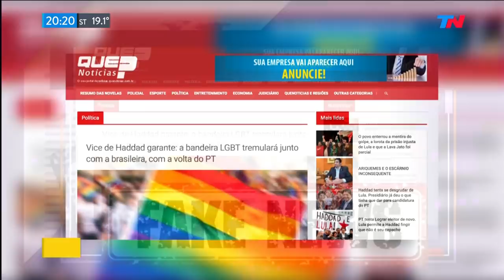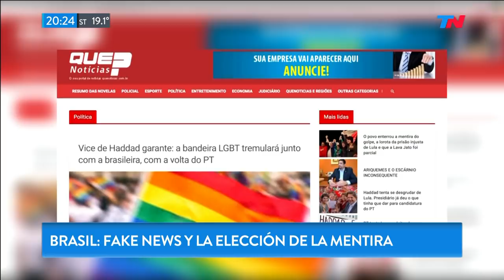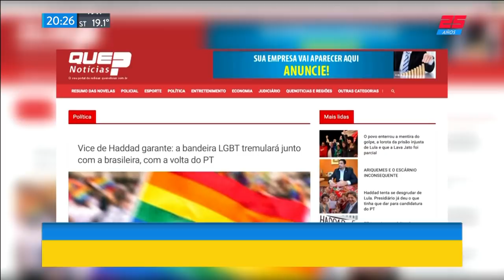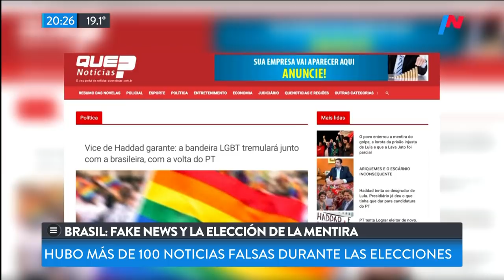Brasil: fake news y la elección de la mentira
Fragmento de "Bella Tarde" emitido el Martes 9 de Octubre de 2018.